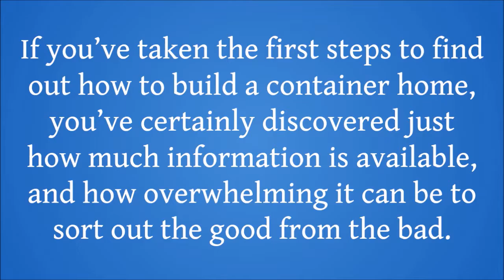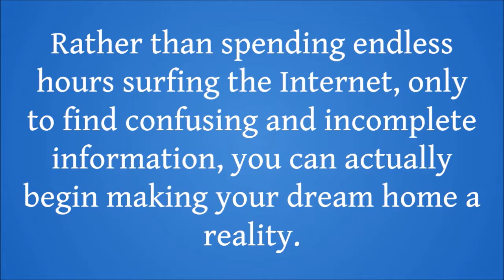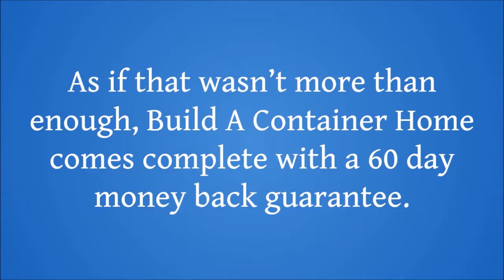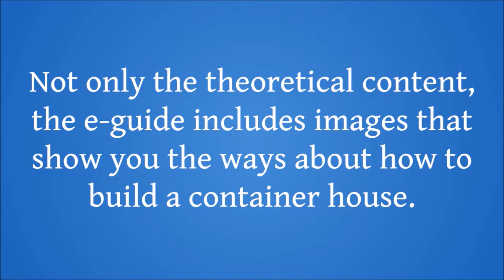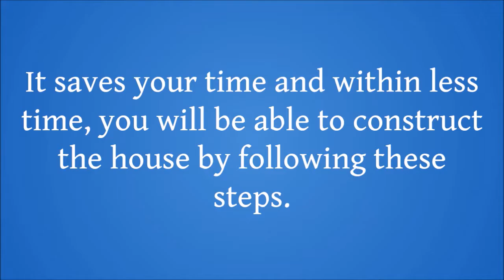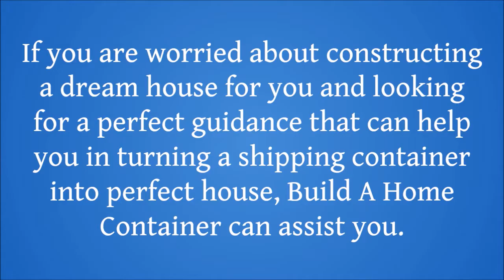How To Build Your Own Shipping Container House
..Simple Step-By-Step Plans To Design And Build A Container Home

Crucial pre-purchase inspection tip! Warning: You have to understand why before purchasing ANY shipping container. Unsure this quick tip could cause heart discomfort and lost $$$.

The easiest method to obtain your permit. Get full step-by-step instructions to acquire a building permit plus all of the perform following. Just check them off should you each step.

Layout and elegance planning tips and advise within the qualified expert. It may look like like like like like like simple using containers there's however furthermore an amount of options as you are most likely aware